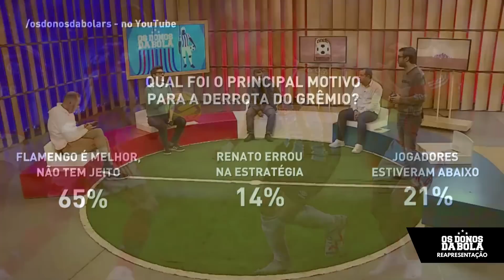REAPRESENTAÇÃO | 27/07/2023 | Grêmio em desvantagem contra o Flamengo pela Copa do Brasil